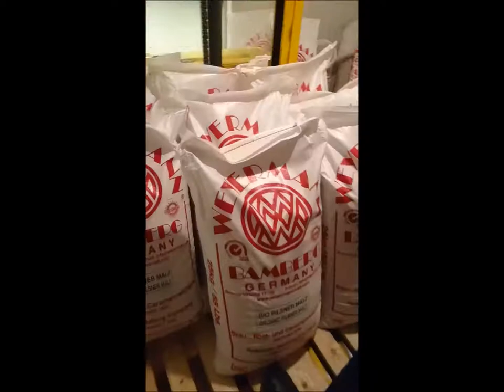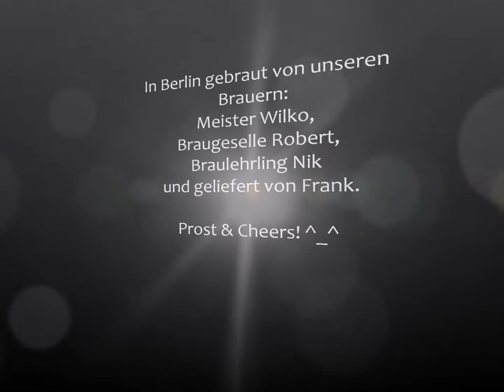Privatbrauerei am Rollberg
Die Privatbrauerei am Rollberg
Seit 2009 brauen die ROLLBERGER auf dem Gelände der alten Kindl-Brauerei in Neukölln und sind treue Begleiter der Handgemacht Berlin seit der ersten Stunde - d afür an dieser Stelle nochmal danke! Alle Infos zum Bier und den Menschen dahinter auf ihrer tollen neuen Webseite:
Established in 2009, ROLLBERGER are brewing on the premises of the former Kindl-Brewery in Berlin-Neukölln. We are grateful to welcoming them once more at Handgemacht Frühling Achtzehn - as we did during all previous editions!
(Alle Rechte am (Bewegt-)Bild © bei Soon Lee und der Privatbrauerei am Rollberg GmbH)